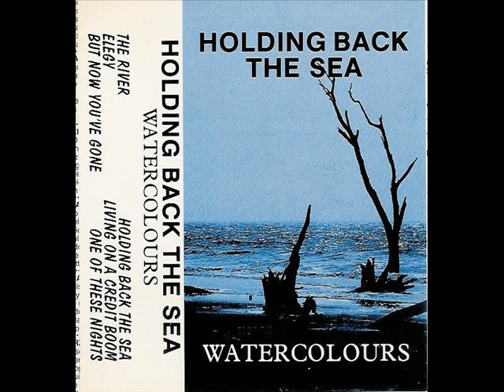Holding Back The Sea - "But Now You've Gone"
Track 3 from Watercolours, recorded May-June 1989 at Essential Sound Studio Bracknell. All tracks written and recorded by Holding Back The Sea: Mike - Drums; Nick - basses; Louis - saxaphones; Rick - keyboards, sampler & backing vocals; Rob - guitars & additional keyboards; Stewart - lead vocal & percussion